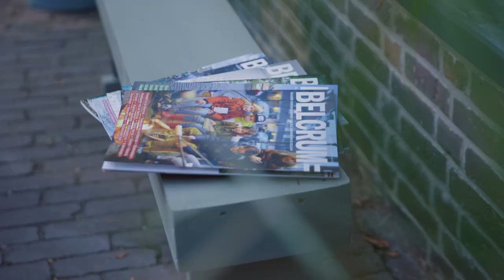Belcrum winnaar Gouden Buurt Award 2020